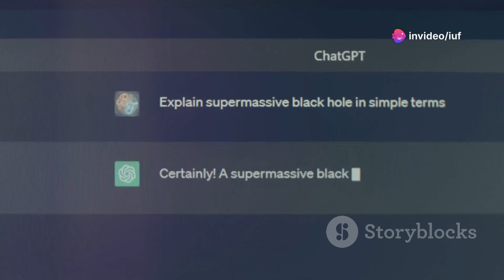Exploring the Mysteries of TON 618: The Largest Black Hole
Dive into the captivating mysteries of black holes as we explore the universe's most powerful and complex phenomena. Discover the extreme gravitational pull of these enigmatic objects and their profound effects on light and matter. We'll delve into the history and significance of TON 618, a supermassive black hole discovered in 1963, with a mass equivalent to sixty-six billion suns and an event horizon larger than our solar system. Learn how TON 618 powers a quasar, one of the universe's most luminous objects, and provides crucial insights into galaxy evolution. Compare it with Sagittarius A*, the Milky Way's own supermassive black hole, and understand the diverse impact of these cosmic giants.

OUTLINE:

00:00:00 Stepping into the Darkness
00:00:47 Unveiling TON 618
00:01:36 Sizing Up TON 618
00:02:35 The Story of TON 618
00:04:56 How We Know About TON 618
00:05:58 TON 618 vs. the Milky Way's Black Hole
00:08:10 The Mysteries of TON 618